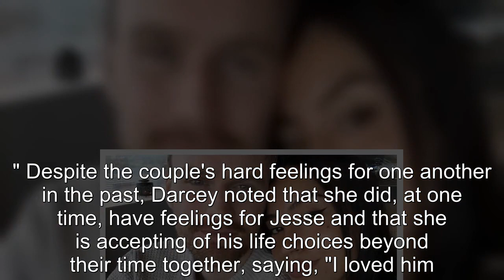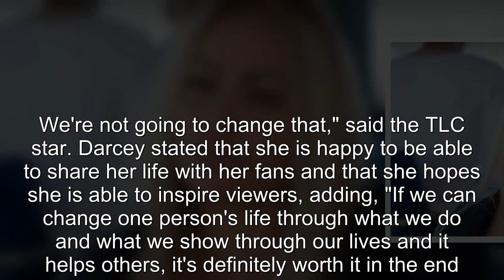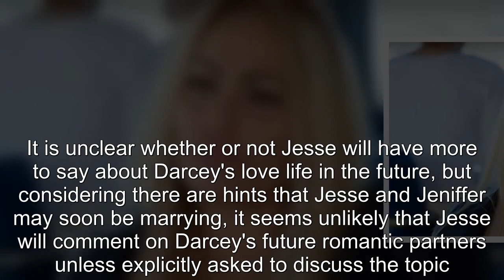90 Day Fiancé: Darcey Shares Thoughts on Jesse Now Dating Jeniffer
90 Day Fiancé Darcey Shares Thoughts on Jesse Now Dating Jeniffer.
90 Day Fiancé:
90 Day Fiance offers a unique look into the world of international dating and matrimony.